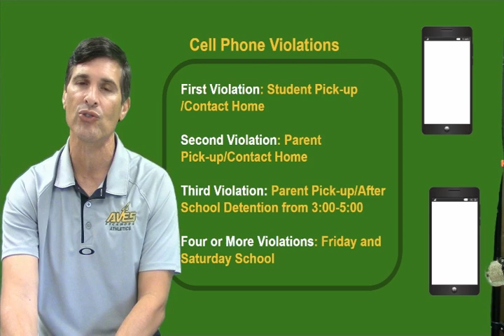09-22-2022_Daily Video Ann (7:19)